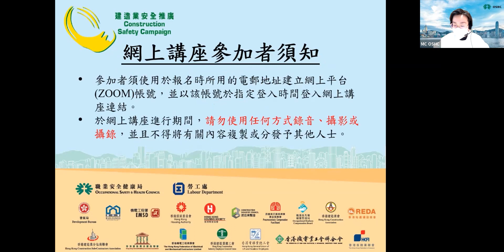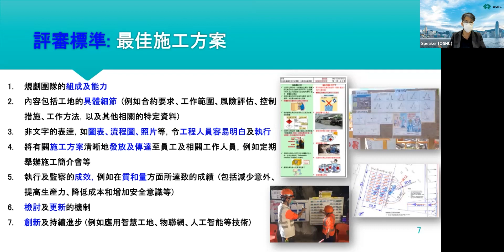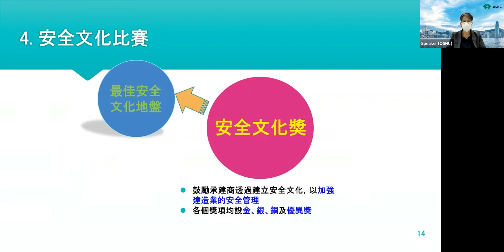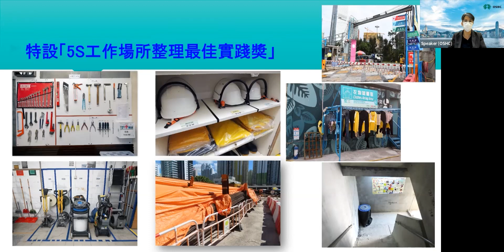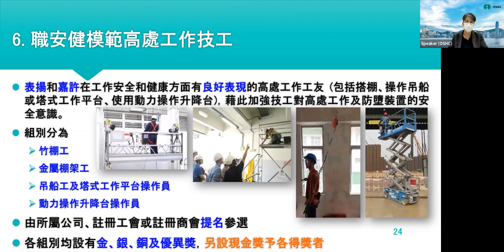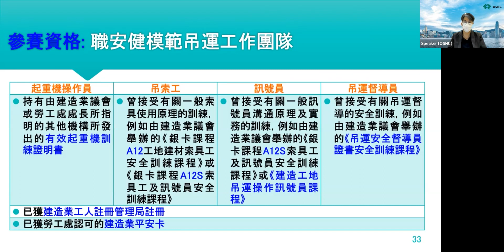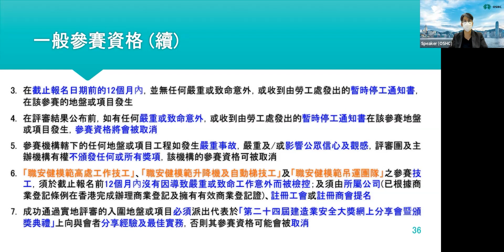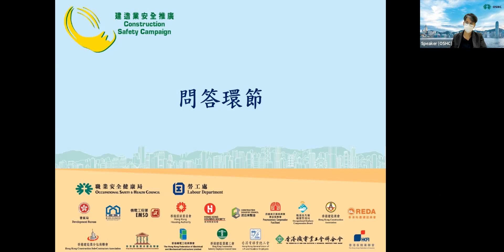「第二十四屆建造業安全大獎」網上簡介會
為提升建造業界的安全水平，職安局聯同多個政府部門、機構、商會及工會舉辦「建造業安全推廣活動2023」，透過一系列活動，提醒建造業各階層員工注重工作安全，共同推廣職安健文化。推廣活動其中一個重點項目為「第二十四屆建造業安全大獎」，職安局顧問將介紹今年度各個比賽項目及詳情。
00:00 開始
00:57 簡介「建造業安全推廣活動2023」
03:04 推廣活動主題
05:19 獎項類別
06:24 最佳施工方案
09:52 最佳吊運工作安全改善計劃
13:32 最佳高處及離地工作安全改善計劃
18:11 安全文化比賽
29:17 最佳職安健維修及保養承建商
33:05 職安健模範高處工作技工
37:30 職安健模範升降機及自動梯技工
39:39 職安健模範吊運工作團隊
42:49 加分項目一覽
47:32 一般參賽資格
50:57 重要日期
52:37 查詢資料
53:58 問答環節